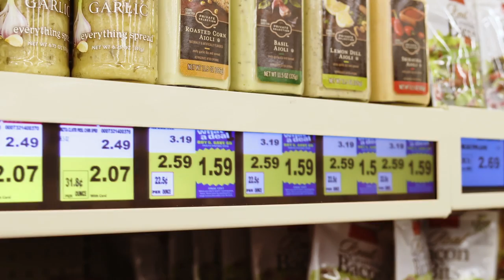Chris Hjelm Vision Video | Message From Kroger